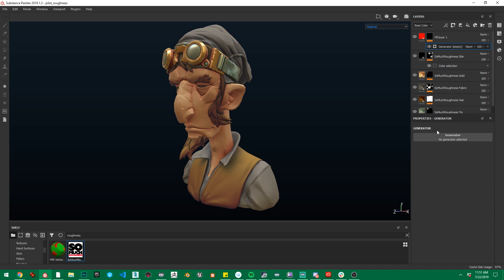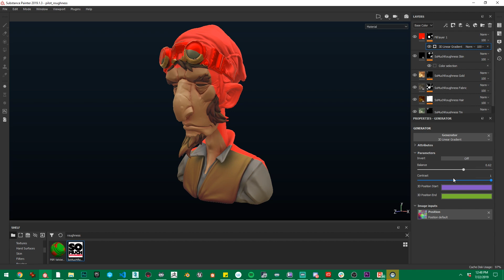Substance Painter Hot Tip: 3D Linear Gradients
Here is a simple but easily overlooked generator in Substance Painter: 3D Linear Gradients. It can be used to quickly make custom directional masks in Painter without hand painting them in 3D Coat or Zbrush! Save Time, dance more.